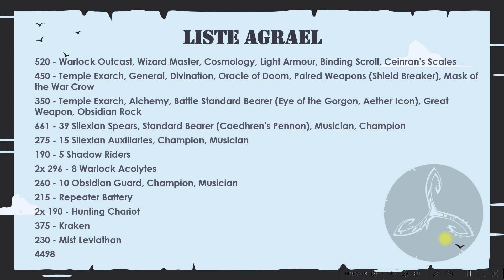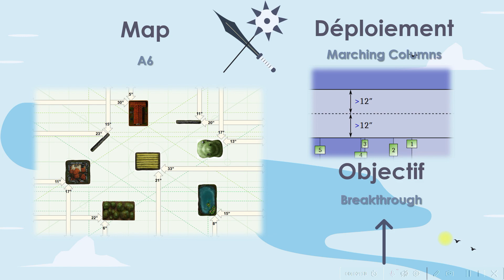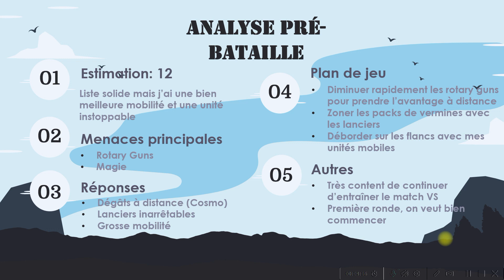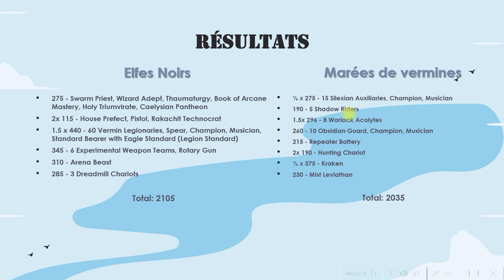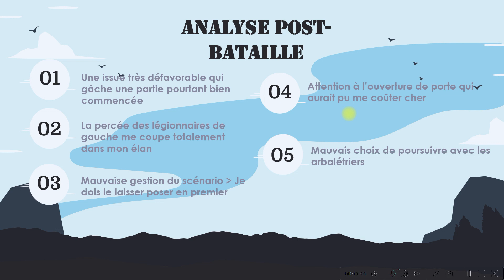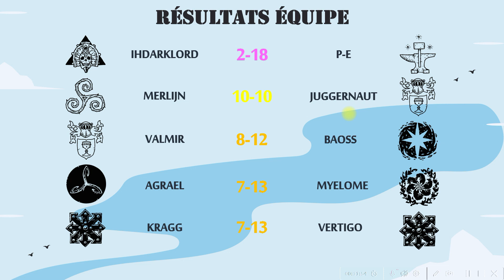T9A - Rapport de bataille - Paris Masters Ronde 1 - Agrael (DE) vs Myelome (VS)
Première ronde du tournoi Paris Masters 6 ! Au programme: la Belgique affronte l'équipe française Hot & Bash et Agrael y affronte les Marées de vermines de Myelome.